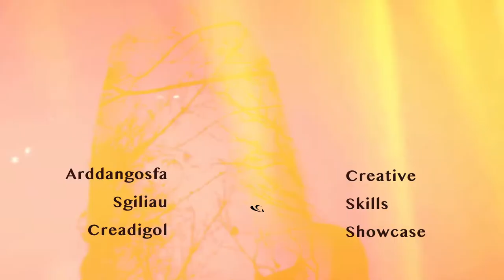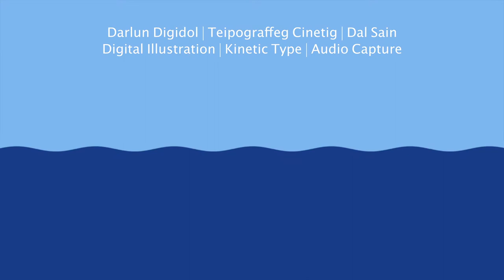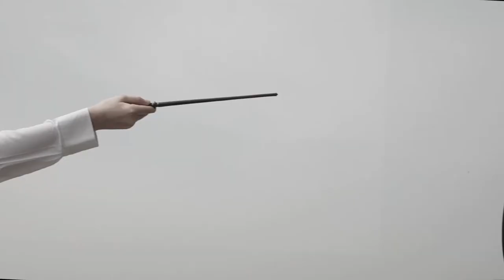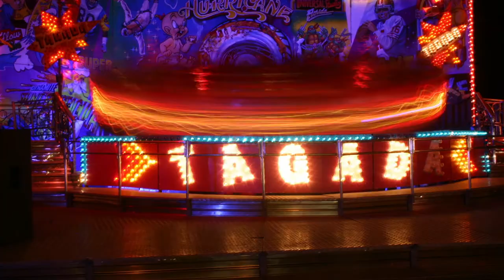Creative Media Showcase - Gower College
Creative Media at Gower College Swansea
Level 2 through to Level 5 courses available, Film Making, Sound Editing, Motion Graphics, Visual Effects, Photography, Graphic Design, Animation, Social Media and Marketing.
New Course: Foundation Degree in Visual Effects and Motion Graphics (Level 4/5)